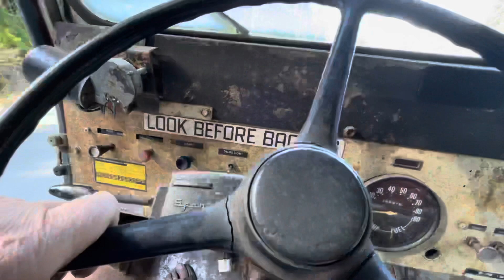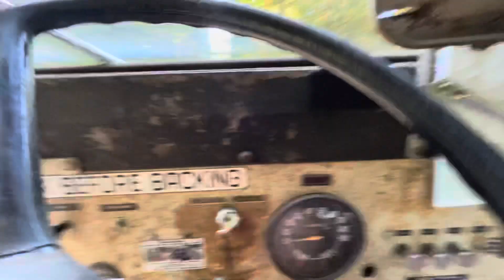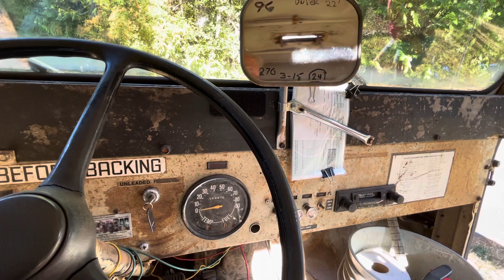Postal Jeep Is Making Funny Noises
My1975 DJ5-D Postal Jeep is making a funny noise. I don’t think it comes from the engine, but I’m not sure￼. It seems only to happen under load and in this video it happened only when I was trying to reverse it and back uphill to my parking space￼.

That￼￼ Leads me to think it may be as simple as vibrating muffler, though I have given that a good shake and couldn’t hear the noise. But, I’m chasing it down, and I’m sure to find out the cars shortly. It’s nice to have it running in any case. Now it needs speedometer, apparently a brake light repair, the temperature gauge, Oh and I suppose it should have  a gas tank to￼o. Minor items on a repair checklist.